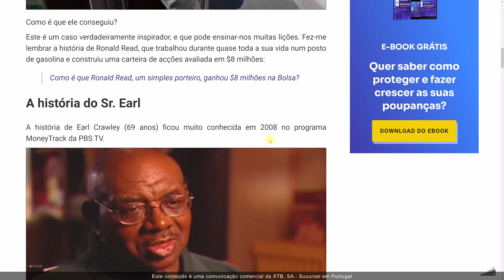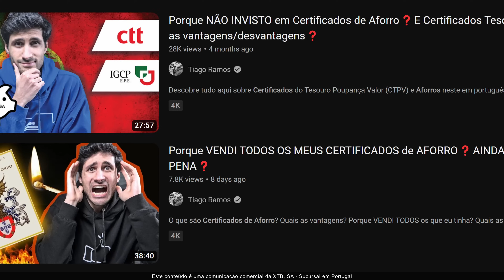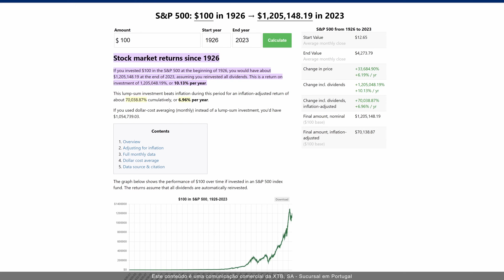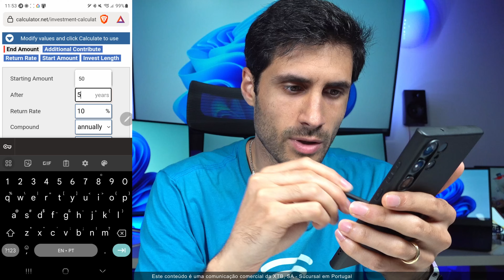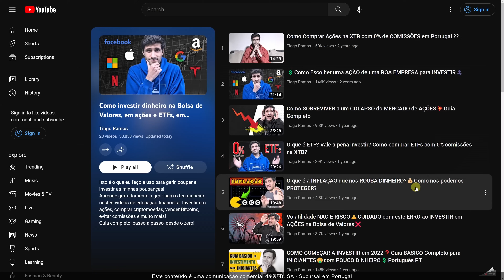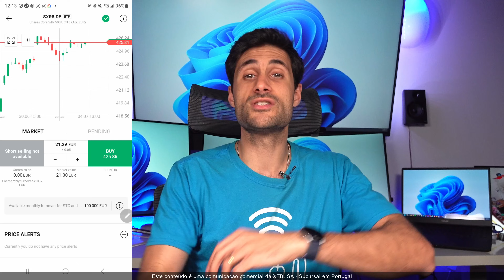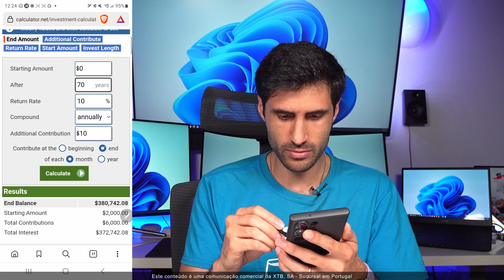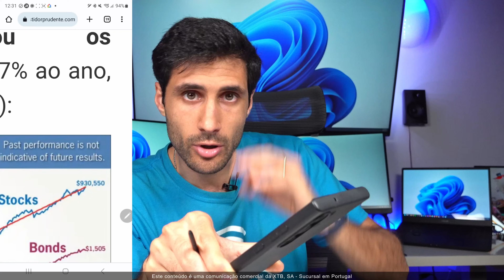O SEGREDO para ficar RICO💰JUROS COMPOSTOS🤑Este Porteiro ficou MILIONÁRIO com o Salário MÍNIMO💸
Como ficar rico com investimentos? Como investir com pouco dinheiro e ficar milionário? Qual o truque do maior investidor de todos os tempos, Warren Buffet? Esta é a magia dos juros compostos - a 8ª maravilha do mundo, de acordo com Einstein! Hoje vou contar-te as histórias de Sylvia Bloom, Ronald Read e Earl Crawley, que eram pessoas normais, sem conhecimentos em finanças, e ficaram milionários com este SEGREDO! Descobre tudo aqui neste vídeo em português de Portugal (pt) e também a nova campanha de ações e ETFs com 0% de comissões da XTB com Conor McGregor!
💸 Descarrega aqui o Guia Gratuito da XTB sobre como investir nas Ações da Próxima Década

O presente conteúdo é uma comunicação comercial da X-Trade Brokers Dom Maklerski S.A. - Sucursal em Portugal (“XTB Portugal”), não constituindo qualquer aconselhamento, recomendação ou estudo sobre investimentos ou produtos financeiros.

O investimento em instrumentos financeiros está sujeito a riscos, incluindo o risco de perda parcial ou total do capital investido.

A XTB Portugal é um intermediário financeiro autorizado e registado junto da CMVM com o n.º 341 para a prestação de serviços de intermediação financeira, nomeadamente a receção, transmissão e execução de ordens relativas a instrumentos financeiros.

Contactos: Praça Duque de Saldanha, n.º 1, piso 9, fração B - 1050-094 Lisboa.

🤑 Regista-te GRATUITAMENTE na Bit2Me.com e GANHA 5€ com a tua primeira compra de 100€

💸 Adere aqui ao moey! GRATUITAMENTE e GANHA 10€

Obrigado aos Membros:
🔥 Vitor António
Queres ver o teu nome aqui?